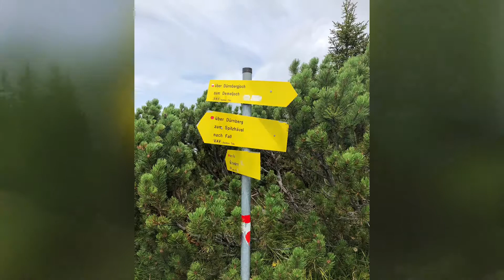Bayerisch Kanada - Dürrnberg / Hiking tour August 2018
Some impressions of our hiking tour to the ‘Dürrnberg’ close to lake Sylvenstein, also called ‘Bavarian Canada’.
Check out our Podcast ‘Gipfelbuch’ (German) on iTunes about this hike